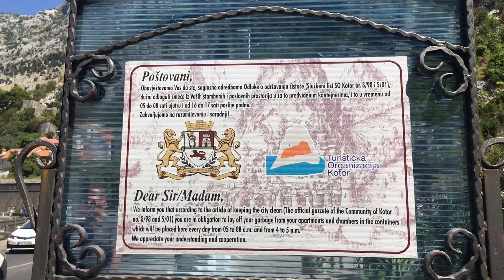Central Europe and Balkans | 6 | Kotor